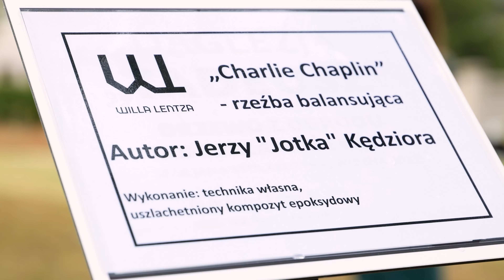Rzeźba Charliego Chaplina ozdobiła (przez okres wakacji) ogród Willi Lentza